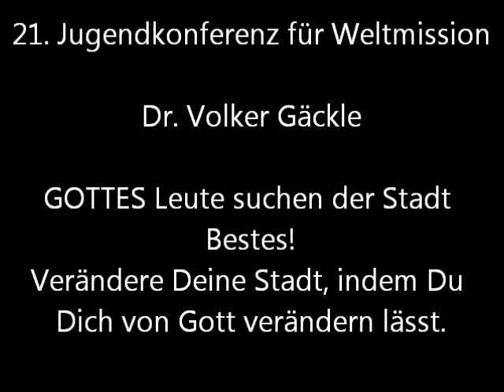JuMiKo 2014 - Dr. Volker Gäckle - GOTTES Leute suchen der Stadt Bestes! - Jeremia 29, 1-14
21. Jugendkonferenz für Weltmission
Neue Messe Stuttgart - Raum C 5 - 09:30 Uhr bis 10:45 Uhr

Dr. Volker Gäckle

Gottes Leute suchen der Stadt Bestes! Verändere Deine Stadt, indem Du Dich von Gott verändern lässt.

1 Dies sind die Worte des Briefes, den der Prophet Jeremia von Jerusalem sandte an den Rest der Ältesten, die weggeführt waren, an die Priester und Propheten und an das ganze Volk, das Nebukadnezar von Jerusalem nach Babel weggeführt hatte
2 - nachdem der König Jechonja und die Königinmutter mit den Kämmerern und Oberen in Juda und Jerusalem samt den Zimmerleuten und Schmieden aus Jerusalem weggeführt waren -,
3 durch Elasa, den Sohn Schafans, und Gemarja, den Sohn Hilkijas, die Zedekia, der König von Juda, nach Babel sandte zu Nebukadnezar, dem König von Babel:
4 So spricht der HERR Zebaoth, der Gott Israels, zu den Weggeführten, die ich von Jerusalem nach Babel habe wegführen lassen:
5 Baut Häuser und wohnt darin; pflanzt Gärten und esst ihre Früchte;
6 nehmt euch Frauen und zeugt Söhne und Töchter, nehmt für eure Söhne Frauen und gebt eure Töchter Männern, dass sie Söhne und Töchter gebären; mehrt euch dort, dass ihr nicht weniger werdet.
7 Suchet der Stadt Bestes, dahin ich euch habe wegführen lassen, und betet für sie zum HERRN; denn wenn's ihr wohlgeht, so geht's auch euch wohl.
8 Denn so spricht der HERR Zebaoth, der Gott Israels: Lasst euch durch die Propheten, die bei euch sind, und durch die Wahrsager nicht betrügen, und hört nicht auf die Träume, die sie träumen!
9 Denn sie weissagen euch Lüge in meinem Namen. Ich habe sie nicht gesandt, spricht der HERR.
10 Denn so spricht der HERR: Wenn für Babel siebzig Jahre voll sind, so will ich euch heimsuchen und will mein gnädiges Wort an euch erfüllen, dass ich euch wieder an diesen Ort bringe.
11 Denn ich weiß wohl, was ich für Gedanken über euch habe, spricht der HERR: Gedanken des Friedens und nicht des Leides, dass ich euch gebe das Ende, des ihr wartet.1
12 Und ihr werdet mich anrufen und hingehen und mich bitten und ich will euch erhören.
13 Ihr werdet mich suchen und finden; denn wenn ihr mich von ganzem Herzen suchen werdet,
14 so will ich mich von euch finden lassen, spricht der HERR, und will eure Gefangenschaft wenden und euch sammeln aus allen Völkern und von allen Orten, wohin ich euch verstoßen habe, spricht der HERR, und will euch wieder an diesen Ort bringen, von wo ich euch habe wegführen lassen.